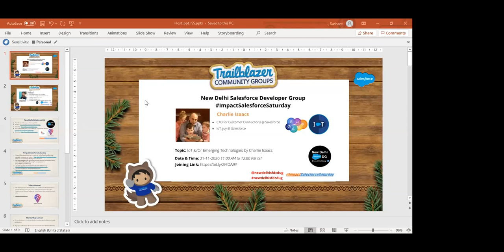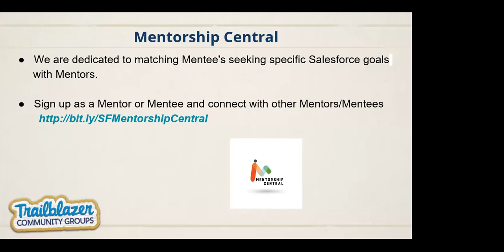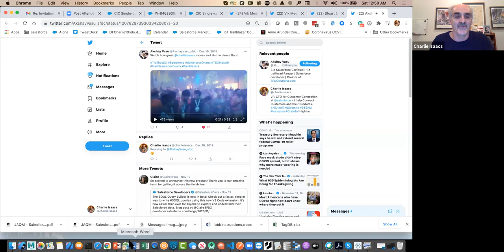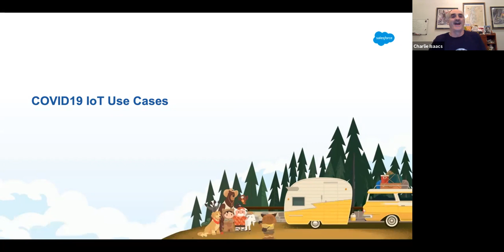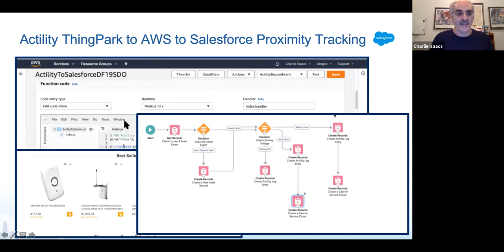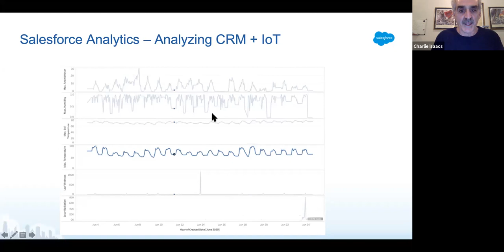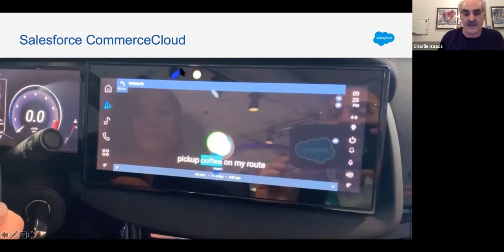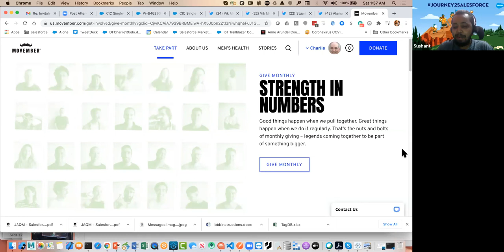ImpactSalesforceSaturday: IoT &/Or Emerging Technologies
Join us for another ImpactSalesforceSaturday, a series of online Salesforce Saturday sessions.

We invite all – Developers – Administrators – Group Leaders – Consultants with advanced, intermediate or beginner level knowledge on Salesforce(Sales Cloud, Service Cloud, Pardot, Marketing Cloud, IOT, CPQ, Einstein, etc).

Topic: IoT &/Or Emerging Technologies by Charlie Isaac

Date and Time: Saturday, November 21, 2020,
11:00 AM to 12:00 PM IST

Speaker: Charlie Isaac
Charlie is a VP/CTO for Customer Connection. He is also Known as ”the IoT Guy” @ Salesforce. He also Love volunteering for STEM orgs.

Agenda:
1. In this session you’ll learn about IoT &/Or Emerging Technologies in Salesforce
2. Q & A